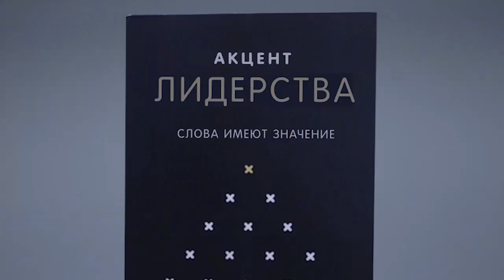Владелец или заемщик. №2 «Церковь Волна» (11)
Этот урок поможет вам научиться на всю жизнь, даже если вы - заёмщик, ваша жизнь кажется вам скромной и незначительной, и вы не контролируете свою судьбу. Вы можете узнать принципы, которые помогут вам стать головой, а не хвостом; стать владельцем и расстаться с узким мышлением заёмщика.
Вы владелец или заёмщик? Все люди в какой-то степени начинают с займов. Родившись на свет, вы в полном распоряжении своих родителей. Они воспитывают вас, затем вы идёте в школу, в колледж,  и затем начинаете самостоятельную жизнь. Хорошо быть владельцем,  но вы должны с честью проходить любые времена своей жизни.